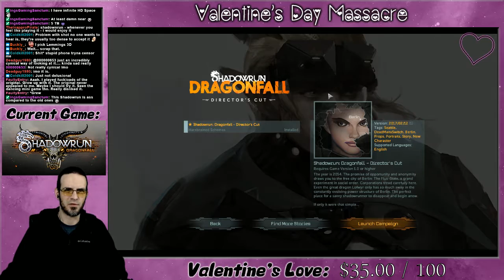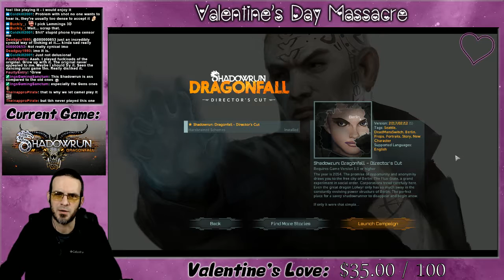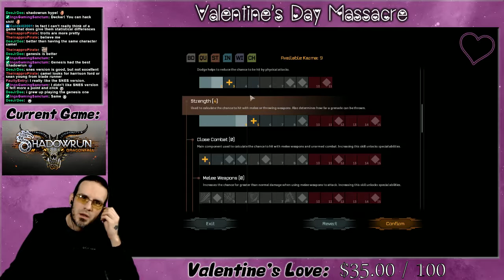Valentine's Day Massacre 21 - Shadowrun - Dragonfall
Valentine's Day Massacre! 40+ Games in 2 Days!